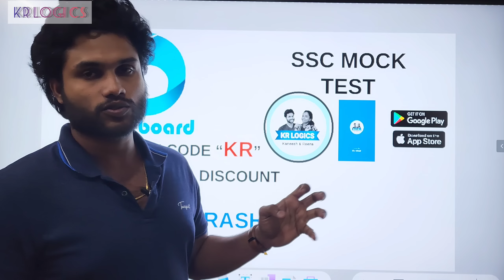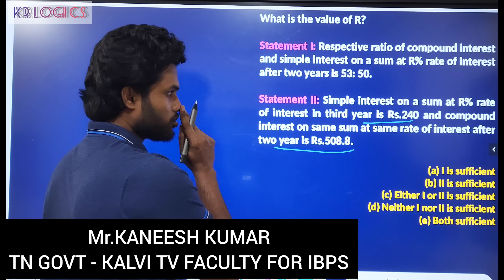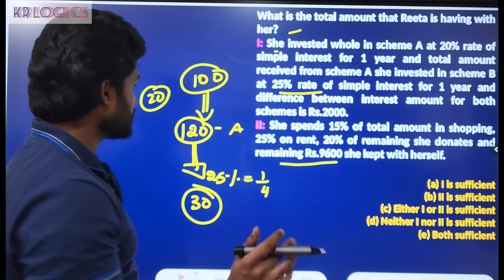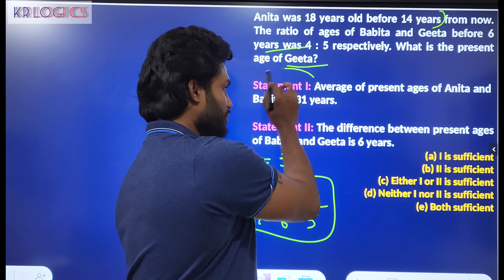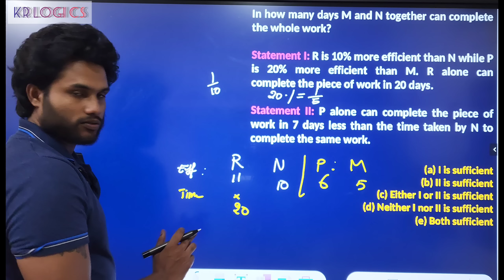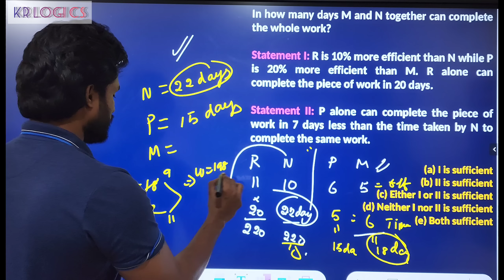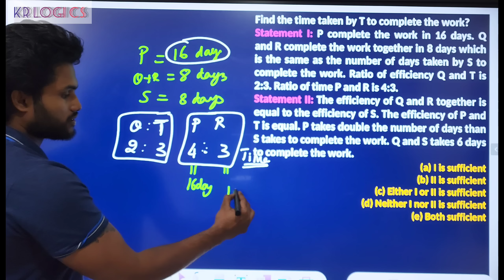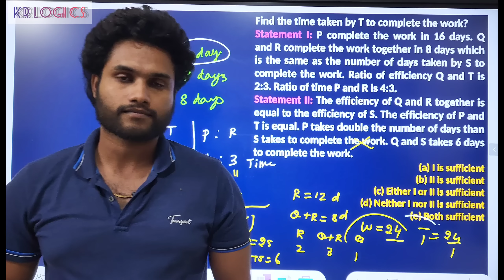PALAYA MARI VAREN 🔥 CLASS - 01 | DATA SUFFICIENCY| SBI JA MAINS | SBI PO MAINS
Highlights:
0:00 Intro
0:33 Oliveboard
0:57 Question 01